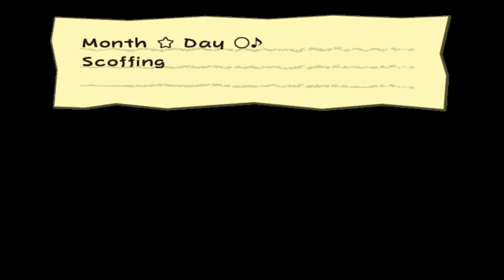Smells like Low Tide - Paper Mario: TTYD #35 (Blind Let’s Play, First Playthrough)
Welcome back to my blind let’s play of Paper Mario: The Thousand-Year Door! Today, we figure out how to get into the Pirate's Grotto!

Buy Paper Mario: The Thousand-Year Door:
Find a retro game shop and see if they have it. It is only on the gamecube (at the time of this recording)

About Paper Mario: The Thousand-Year Door:
Paper Mario: The Thousand-Year Door is a 2004 role-playing video game developed by Intelligent Systems and published by Nintendo for the GameCube. The Thousand-Year Door is the second game in the Paper Mario series following Paper Mario, and is part of the larger Mario franchise.

Time passes, the pages turn ... and a new chapter unfolds in an unfamiliar land! Get ready for a two-dimensional role-playing adventure for the ages as Mario returns to paper form in pursuit of a threat unlike any he's ever faced. This time around, more emphasis is placed on the paper abilities of Mario and his friends. He can turn sideways to slip through cracks, fold into a paper airplane to fly, roll into a tube and much more. He can also use tons of items like hammers and thunderbolts.